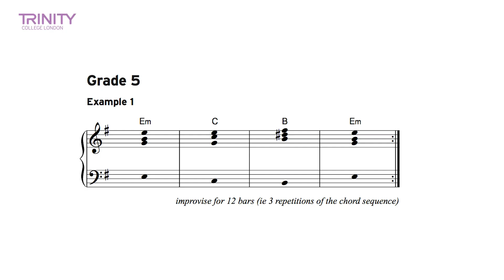Trinity College London Grade 5 Piano Improvisation Test (harmonic stimulus)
Watch an example of a Trinity College London Grade 5 Piano improvisation test (harmonic stimulus) performed by Oli, using the new parameters which apply to all exams taken from 1 January 2017 onwards.

to find out more about the new improvisation tests.

Result = Pass

Filmed at GSMD, London, December 2016.